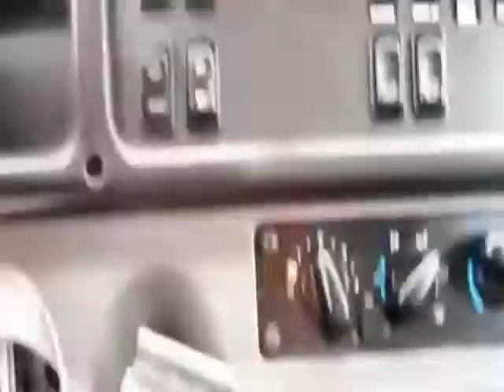2014 FREIGHTLINER BUSINESS CLASS M2 106 For Sale